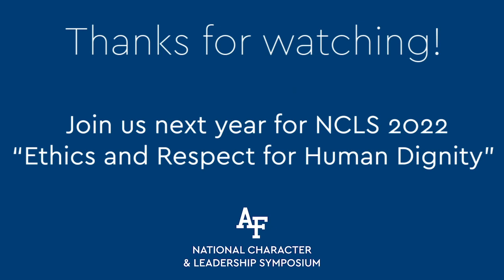NCLS 2021 Roundtable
Lt Col Ruttenber & Dr  Landdeck Round Table